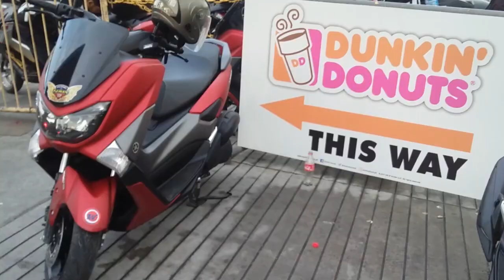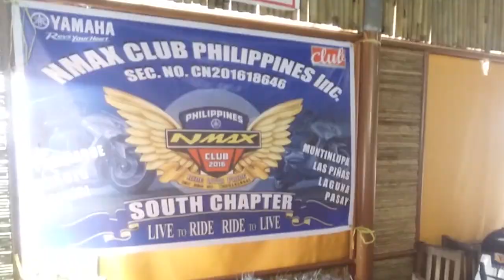NCP Short Ride to TAGAYTAY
BULALO POINT
NCP Team Kankaloo participation
Nmax Club  Philippines
YAMAHA NMAX USER
Members: Jeyter, Welwyn w/OBR and Hboy